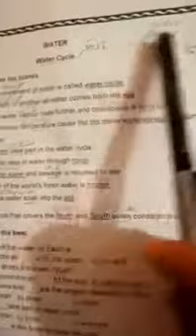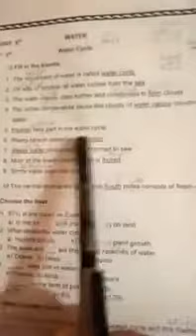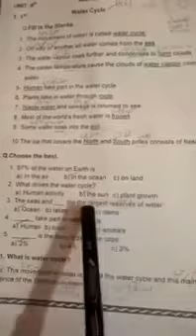May 14, 2020